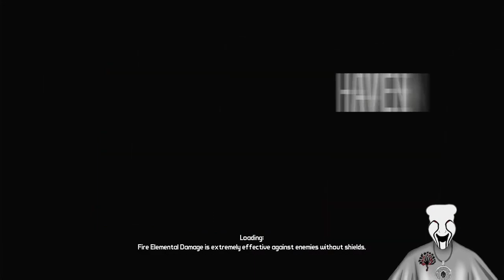The Butt Buddy's Adventure Into Borderlands!!! Episode 16